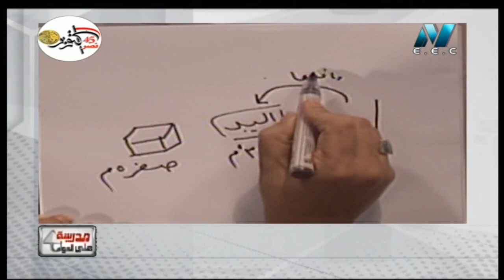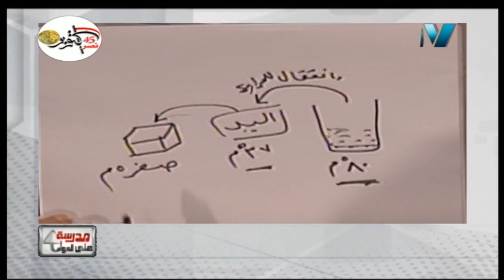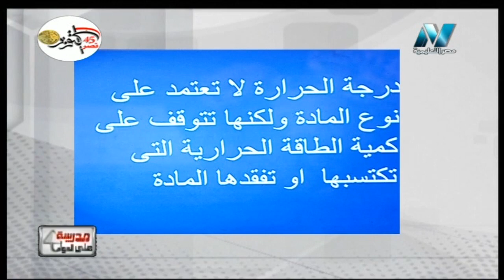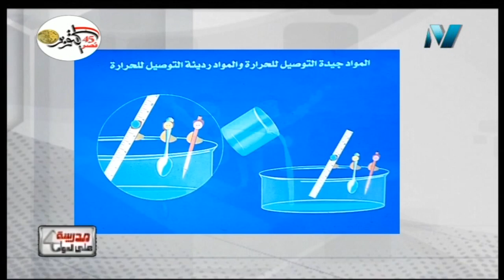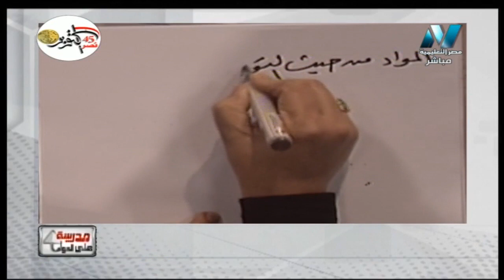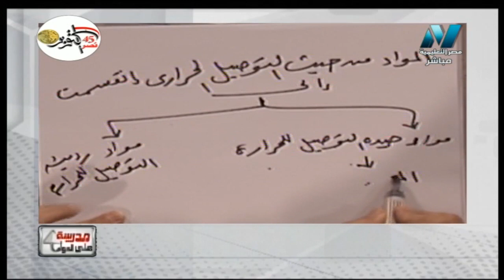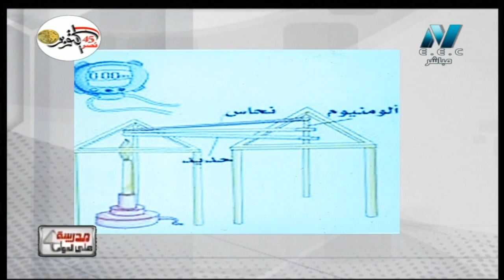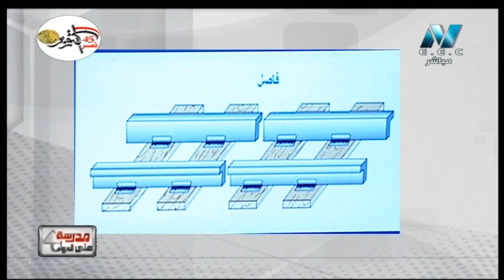علوم 6 ابتدائي حلقة 4 ( الحرارة ) أ إيمان عبد الجواد 07-10-2018